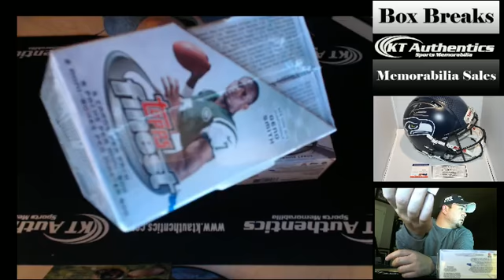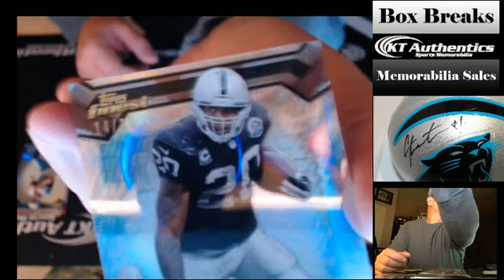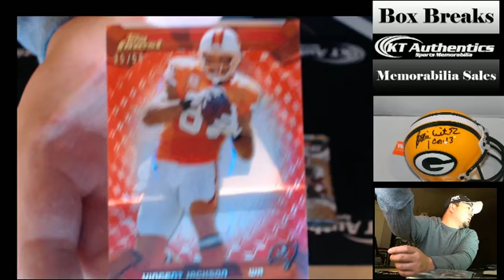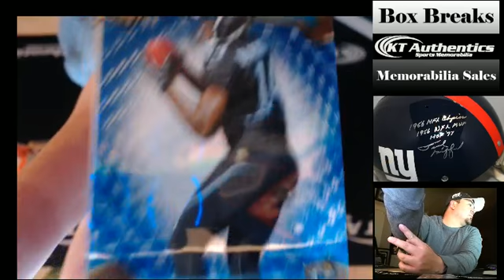KTauthentics.com - 2 boxes of 2013 Topps Finest Football Part 1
Breaking two boxes of 2013 Topps Finest Football, thank you for the purchase.